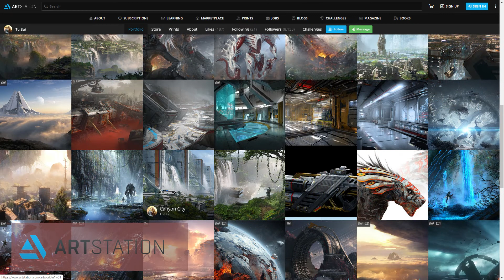How to survive as a new Roblox Dev in the New Year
New tips for new devs. If you're considering picking up Roblox Studio, LUA scripting, or even Blender or an engine like Unity, you're in the right place. I'll make this video description a hub for links and stuff, so scream at me if you have something good I oughta add! Also this video is chock full of advice... hopefully it's digestible for ya. Anywayz, enjoy! :D

TIMESTAMPS
0:00 ~ 5 Tips For New Devs In 2020
0:41 ~ 1. START HERE
1:52 ~ 2. BE RESOURCEFUL
3:05 ~ 3. RESPECT OTHERS
4:01 ~ 4. MAKE HABITS
5:05 ~ 5. A: BUILD MOMENTUM
6:05 ~ 5. B: PERSISTENCE
6:56 ~ 6.CLINCHER

. . . . . . . . . . . . . . . ~o/ʌ\v/ᐱ\V/ᐱ\⭗~ . . . . . . . . . . . . . . .
|          Here's the cheat sheet I mentioned (props to you for finding it! :D):
1. START HERE ~ Wherever you're at right now is OK. Only compare yourself with yourself. Don't let your lack of progress or wasted time discourage you, just get going!
2. BE RESOURCEFUL ~ Gather all the learning resources you can, such as links and sites; and collect things that inspire you, such as images and games. Ask other people for help.
3. RESPECT OTHERS ~ Be the strong link in the communities you enter into. Be the same person everywhere you go, and don't create any situations that will make you look over your shoulder in the future.
4. MAKE HABITS ~ Habits will either help your or hinder you. Become aware of them, change them, then use them. Say hello to automatic progress!
5. BUILD MOMENTUM ~ Be kind and gentle with yourself as you start something new. Split up your goals into manageable steps so you're not overwhelmed.

You got this, chachi.                                                                   |
. . . . . . . . . . . . . . . ~⭗\V/ᐱ\V/ʌ\v/o~ . . . . . . . . . . . . . . .

GAMES IN THIS VIDEO:
Apocalypse Rising (Clasic Survival Game)

. . . . . . . . . . . . . . . ~o/ʌ\v/ᐱ\V/ᐱ\⭗~ . . . . . . . . . . . . . . .
VIDEO INFORMATION

Screen video recorded with OBS Studio (Open Broadcaster Software), shot at 60 FPS and 1080p resolution. Edited with Adobe Premiere Pro. I edit all my own videos.

Subcount at upload: 45
. . . . . . . . . . . . . . . ~⭗\V/ᐱ\V/ʌ\v/o~ . . . . . . . . . . . . . . .